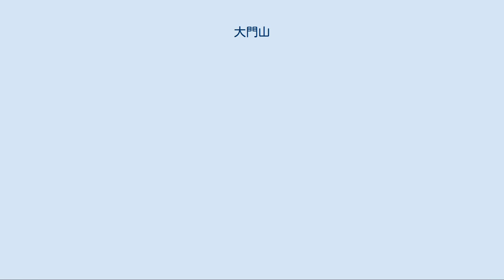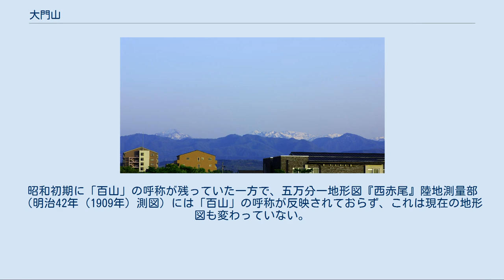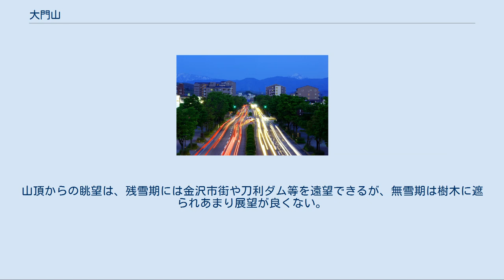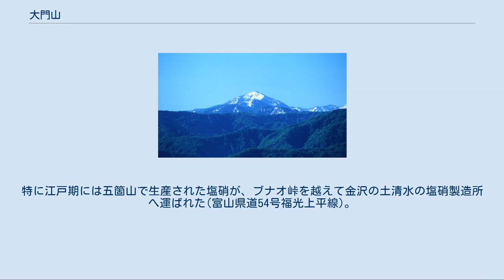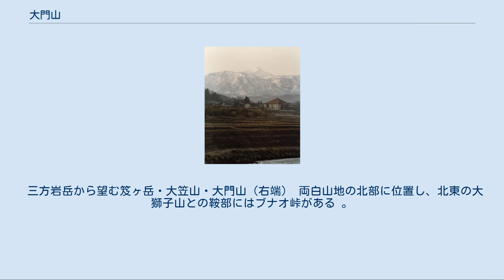大門山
金沢の高峰群、金沢市浅野川流域より 」解説の無い画像 田上地区にあった旧浅川村役場跡と早春の大門山 、1984年4月 金沢外環状道路若松橋詰交差点付近から、右上が大門山 大門山（だいもんざん）は、両白山地北部の石川県金沢市と富山県南砺市との県境にある標高1,572 mの山。
別名が「加賀富士」。
 石川県側では犀川上流の支流倉谷（くらたに）川の水源地帯に位置する。
富山県側では小矢部川の水源地帯に位置し、口三方（くちさんぽう）山と呼び、奈良岳の倉谷三方山と対比させる。
小矢部川最上流部、大門山の山腹には、不動滝（不動瀑）がある。
国土地理院により三等三角点（点名は「大門山」）が山頂に設置されている。
日本三百名山に選定されている。
 金沢市の平野部からは山容が富士山に似て美しく「加賀富士」または「金沢富士」の別名があり、室生犀星や五木寛之の作品の中に登場する。
 とりわけ金沢市東部の浅野川流域をはじめとする旧浅川村に相当する地域から見上げた姿は秀逸である。
 山域周辺の地質は、層厚数百mにおよぶ岩稲累層からなる。
 新第三紀中新世の2000～1700万年前に北陸地方（の恐らく水域）で起こった激しい火山活動によるもので、安山岩質の溶岩および火山砕屑岩からなる火山岩が主体で堆積岩をはさむ。
いわゆるグリーンタフの一部とされる。
 『皇国地誌』ではこの岩からなる大門山を、「巨岩崔嵬トシテ峻嶮ヲ極ム」と表現している。
 大門山の北麓、石川県側に流れる倉谷川西岸には、16世紀末～20世紀初頭まで倉谷鉱山があり、金・銀・銅・鉛を産出した。
 この山は人里から非常に目立つ存在のため、古くから認識されていたはずだが、いつごろから「大門山」と呼ばれるようになったか定かでない。
文政4年（1821年）測量の往来道図には既に「大門山」の名が記されている。
 また二十万分一輯製図『金澤』陸地測量部（明治21年（1888年）輯製）にも「大門山」の名が記されている。
 『石川県石川郡誌』によると、大門山は２つの小峰からなり、南側を「岩戸山」、北側を「高舂山」という、とある。
一方、天保元年（1830年）頃成立したとされる『加能越三州地理志稿』では、「岩戸山」・「大門山」・「高舂山」は独立した山として記述され、明治初期に成立した『皇国地誌』では、「岩戸山」は大門山の一部のような記述となり、「高舂山」は大門山の北に接する別の山となっている。
 今日では、高舂（たかうす）山＝多子津山と考え、岩戸山＝赤摩木古山と考えることが多いようである。
 また昭和初期の『石川郡誌』によると、周囲の山々の呼称は、現在（地形図の表記）と若干異なっていた。
県境上、南に続く赤摩木古（あかまつこ）山は、赤摩不古山（あかまふこやま または あかまつこやま）と呼ばれた。
県境上、北に続く赤堂山・月ヶ原山等は、百山（ももやま）と総称され、その内訳として阿咸堂（あかんどう）、尻高、赤目缼（あかめがけ）、地獄、矢代（やしろ）、等と呼ばれていた。
 「百山」の呼称は、文政年間の測量図にもある。
昭和初期に「百山」の呼称が残っていた一方で、五万分一地形図『西赤尾』陸地測量部（明治42年（1909年）測図）には「百山」の呼称が反映されておらず、これは現在の地形図も変わっていない。
そのためか「百山」の呼称は今日では忘れ去られてしまったようである。
 山名の由来は「聖なる白山に向かっての尾根の入口にある大きな門」であるとする説と、白山越中禅定道の入口の「大門」とする説がある。
 現在登山道は「加賀富士」の名がありながらも金沢市側からはなく、南砺市ブナオ峠の車道脇から尾根づたいに頂上に至る。
奈良岳方面に向かう主稜線から約300m離れた枝尾根上にあるピークである。
ブナオ峠からの登山道は片道約2.7kmで、1時間半程で登ることができる。
山頂付近は灌木が繁り、チシマザサの群落がある。
山腹はコブシが多い。
山頂からの眺望は、残雪期には金沢市街や刀利ダム等を遠望できるが、無雪期は樹木に遮られあまり展望が良くない。
ブナオ峠に至る富山県道54号福光上平線は幅員が狭く通行止めになる場合があり、豪雪地帯であるため通行可能な期間が短い。
周辺に山小屋やキャンプ指定地はない。
ブナオ峠にあったキャンプ場は閉鎖された。
 ブナオ峠に至る道路は、加賀平野部と越中五箇山を結ぶ間道で、真宗教団の布教・連絡路、物資の交易ルートを兼ねた。
特に江戸期...